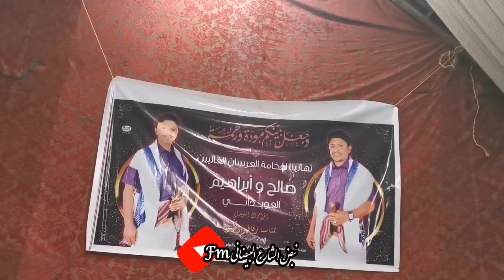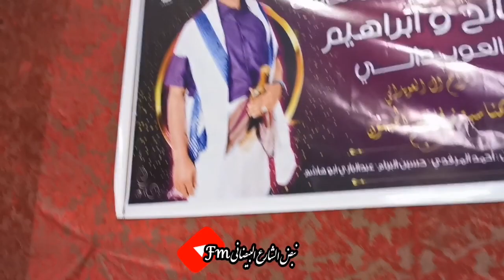الهاشمي أفراح ال العويداني عرس الشابين الخلوقين / صالح العويداني وابراهيم العويداني دام الله افراحهم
شكرا لكم على المشاهده
هذه القناه تهتم بنشر كل ماهو جديد وحصري عن محافظة البيضاء
اسئلة شوارع
توعيه وتثقيف
رياضه
اكتشاف المواهب
شرح بيضاني
اغاني بيضاني
قصايد وشعر شعبي
تراث بيضاني
حالات واتساب
مناظر طبيعيه
اغاني عبدالغني المكحل
اغاني ياسر البيضاني
اغاني الهاشمي
اغاني صنعاني ب لون بيضاني
ولكن كل هذا يقف على دعمكم وتشجيعكم لنا لا تبخلوا بدعمكم
وانشروا الرابط بكل القروبات
نتقبل رائيك وانتقادك بحدود الادب والاخلاق بعيد عن السياسه والحزبيه
ولا تنسى ان تعليقك يدل على تربيتك ويعكس بيئتك فاحرص ان تنقل صوره جيده عن اهلك وتربيتك"
يمني غير يمني شمالي جنوبي لا تفرقه ولا عنصريه

تواجدك يسعدنا بغض النظر عن انتماءك
واذا كانت لديك فكار،، اراء،،ملاحظات تفيدنا يمكن التواصل واتس
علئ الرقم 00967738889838